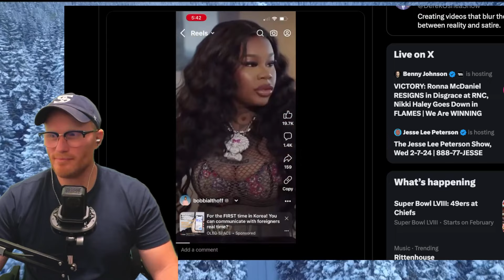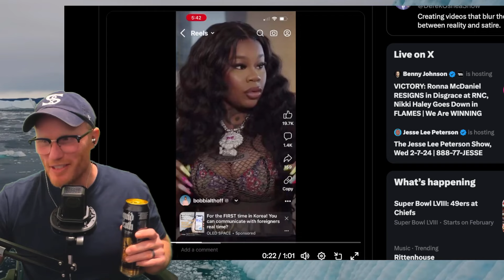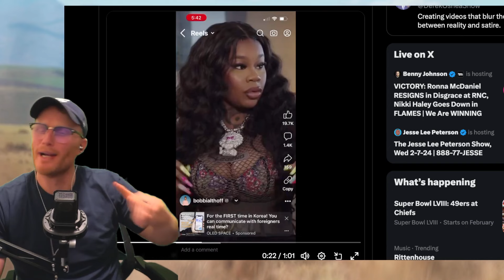Bobbi Althoff MAKES her GO CRAZY in interview